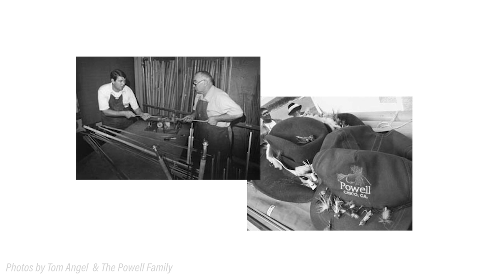A Favor and a Fly Rod: A Gift 30 Years in the Making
Video Producer, Kirk Warner, tells the story of his Walton Powell produced vintage custom fly rod he was gifted from his father.

His father kept the rod a secret for more than 20 years before gifting it to Kirk once he expressed interest in fly fishing once moving to Colorado.